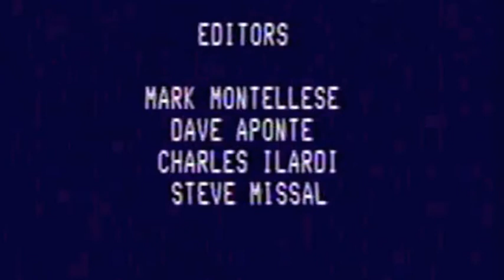RHYTHM TEAM 1987